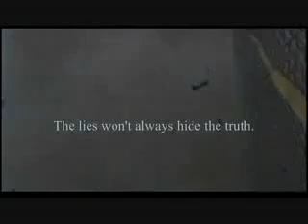9-11 - They did it--- Former Director US Army War College, Alan Sabrosky [MIRROR]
"What we need to stand up and say is not only did they attack the USS Liberty, they did 9/11. They did it. I have had long conversations over the past two weeks with contacts at the Army War College, at it's headquarters, Marine Corps and I made it absolutely clear in both cases that it is 100 percent certain that 9/11 was a Mossad operation. Period." -Dr. Alan Sabrosky, former director of Strategic Studies Institute, U.S. Army War College

FORGET ALL THE BULLSHIT STRAWMAN DISSINFORMATION ON THE NET. THIS IS THE TRUTH.

Alan Sabrosky (Ph.D., University of Michigan) is a writer and consultant specializing in national and international security affairs. In December 1988, he received the Superior Civilian Service Award after more than five years of service at the U.S. Army War College as Director of Studies, Strategic Studies Institute, and holder of the General of the Army Douglas MacArthur Chair of Research. He is listed in WHO'S WHO IN THE EAST (23rd ed.). A Marine Corps Vietnam veteran and a 1986 graduate of the U.S. Army War College, Dr. Sabrosky's teaching and research appointments have included the United States Military Academy, the Center for Strategic and International Studies (CSIS), Middlebury College and Catholic University; while in government service, he held concurrent adjunct professorships at Georgetown University and the Johns Hopkins University School of Advanced International Studies (SAIS). Dr. Sabrosky has lectured widely on defense and foreign affairs in the United States and abroad.